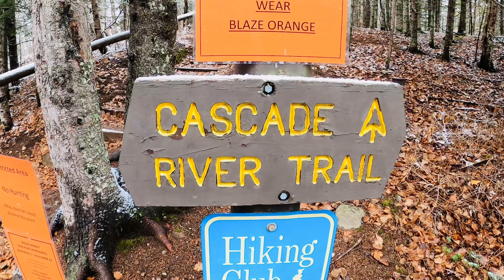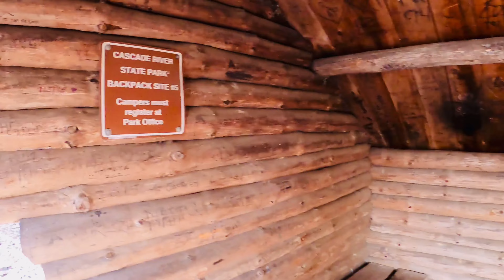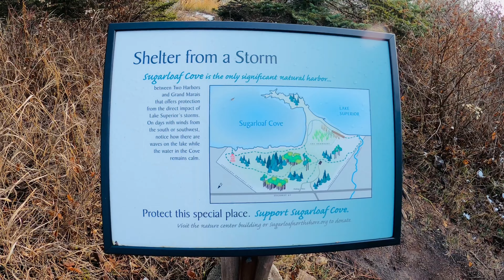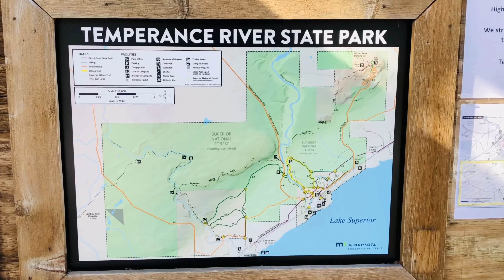Hiking Minnesota's North Shore of Lake Superior in November